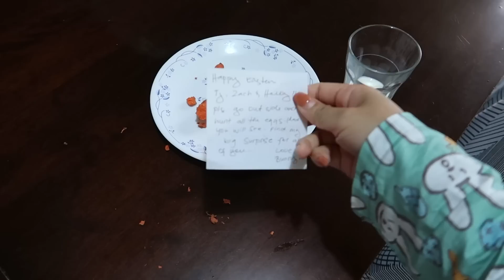EASTER GANAP AT ANG BIGAY NI AUNTIE MEL | ANG MUNTING SALO-SALO SA EASTER SUNDAY